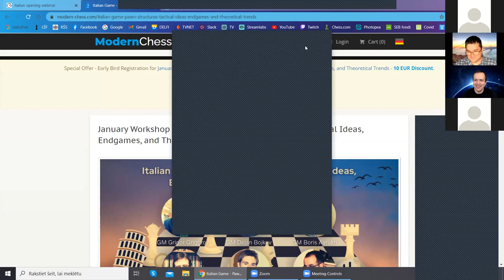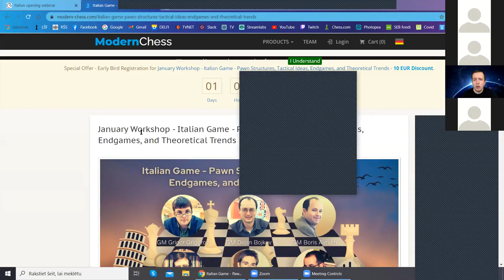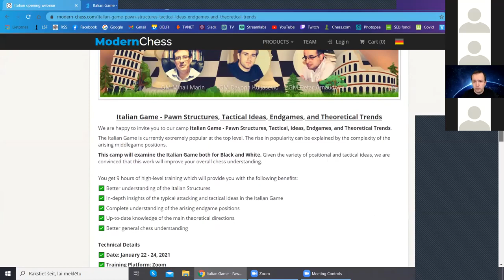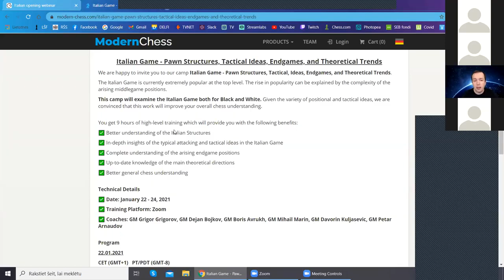Italian Game: Basic Repertoire for White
On 15th January of 2021 I was giving a free webinar on Zoom about the most important principles to play the Italian Opening. It was organized by Modern Chess as a part of preparation for the upcoming Italian Game camp next week.